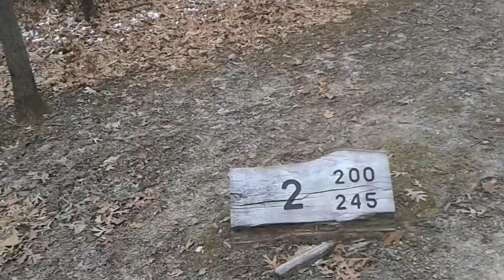Thanksgiving 2014 Disc Golf at Lemon Lake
The temperature was in the high 20s at 11AM on Thanksgiving,  but that did not stop the tradition of Lemon Lake Thanksgiving disc from taking place.  This is the second hole of the Silver course.